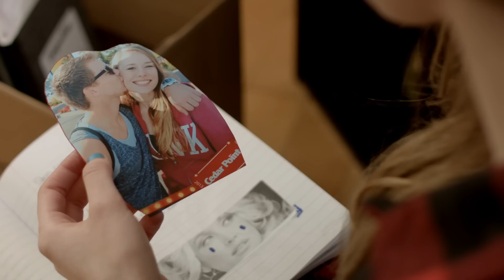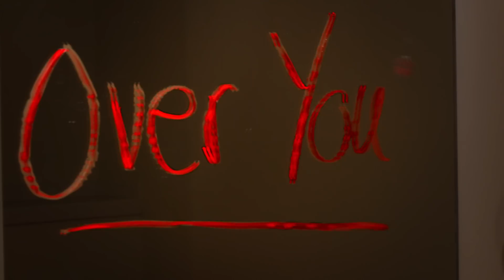Alyssa Trahan - Over You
The official music video for my new single, "Over You"!

Shooting this video was so much fun, I think you can see why!

Huge thank you to Director Chantal Massuh, Optic Sky Productions and the entire crew (and the guinea pig) for working with me again on this music video! You guys are amazing!

Special thanks to Ken Cohen - Yummies Frozen Yogurt, for making this whole video possible (and supplying the frozen yogurt/ice cream!)

-Lyss

"Over You"
Written, produced and performed by Alyssa Trahan